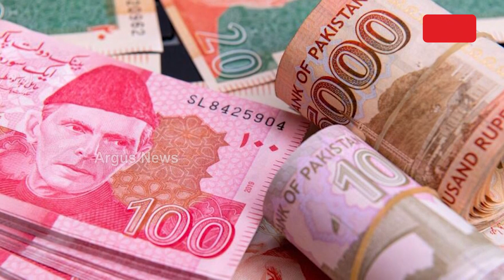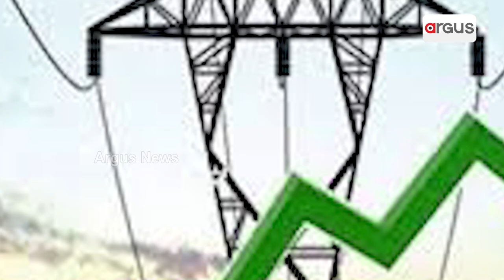Pakistan's Finance Ministry Warns Of Impending Inflation Spike Amid Crisis